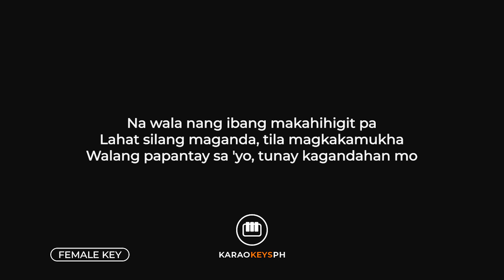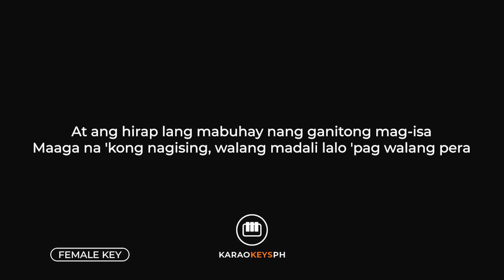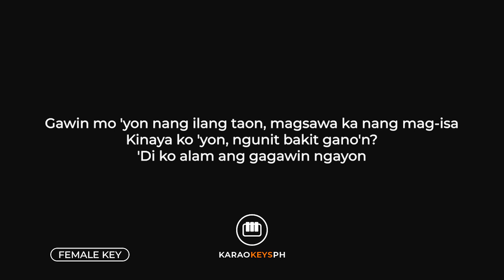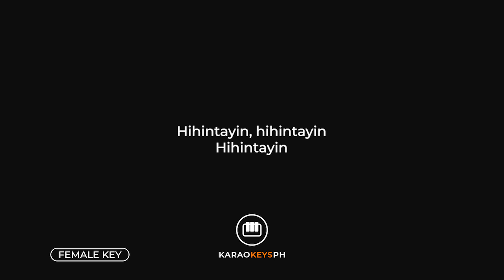Muli - Ace Banzuelo (Female Key - Piano Karaoke)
Piano karaoke and backing track for Ace Banzuelo's hit song "Muli". This is the female key version of the song.